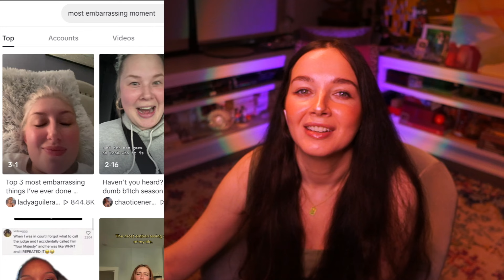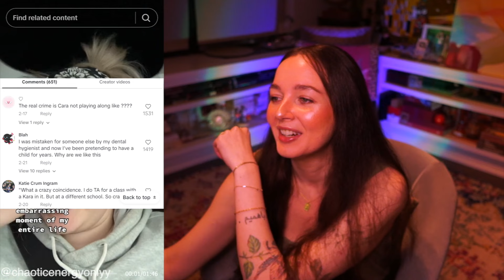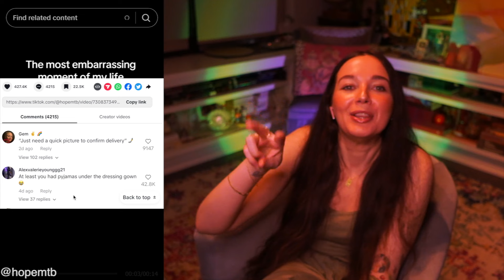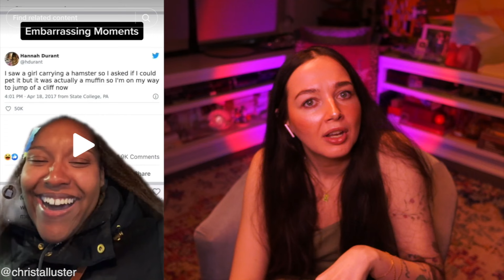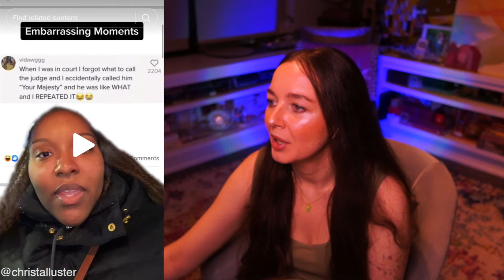The Most Embarrassing Moments On The Internet Revealed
What is the most embarrassing moment of your life?

music & sound by @otherspecies_

Here on this channel I react to all kinds of videos & tiktoks — including all the best messytok drama, bad breakups, cheating tik toks and more. Today it's all about people's most EMBARRASSING MOMENTS! These are some funny stories. The first one where the girl drew her crush for class, then had to present it in front of everyone!!? OMG.. The lawyer who pretends to be someone else? That's crazy! And of course the skirt being stuck... Anyways, let’s watch these new videos together ♡

Love, Jessica Aubrey